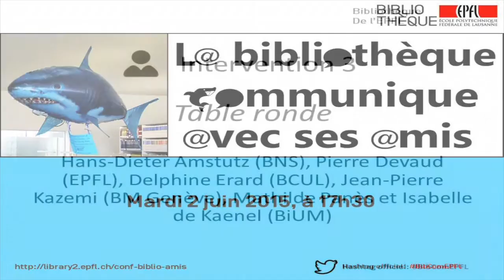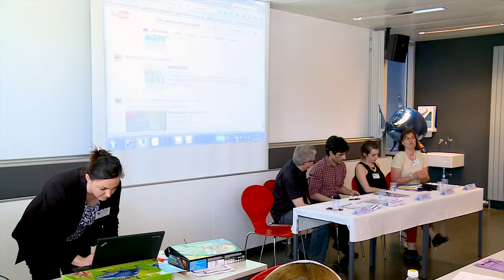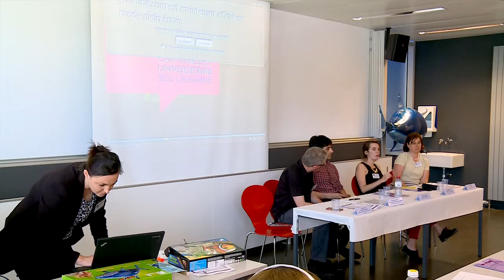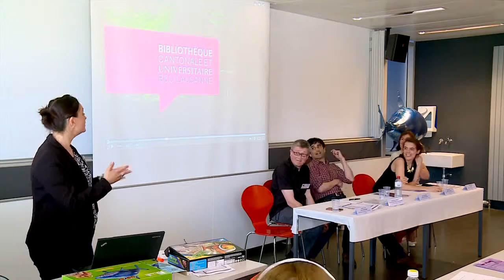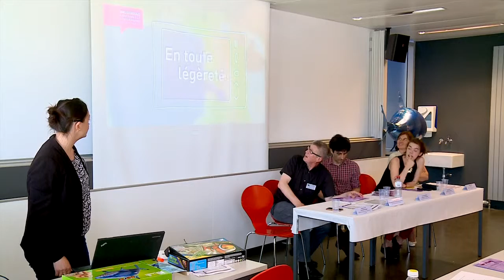Bibliothèque et communication : table ronde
"La bibliothèque communique avec ses amis"
Rencontre du 2 juin 2015 sur le campus EPFL

Dernière partie : table ronde avec Hans-Dieter Amstutz, Delphine Erard, Jean-Pierre Kazemi, Mathilde Panes, Isabelle de Kaenel.